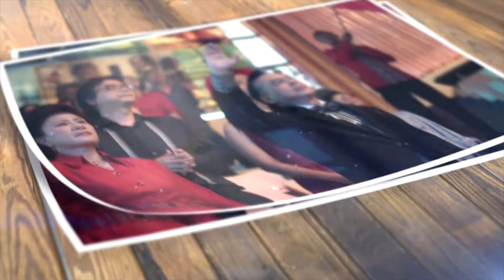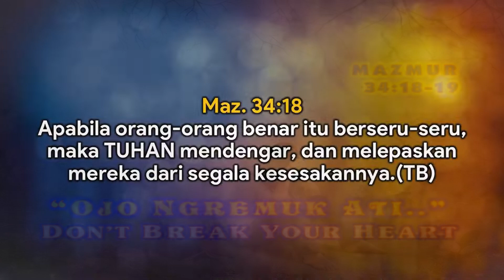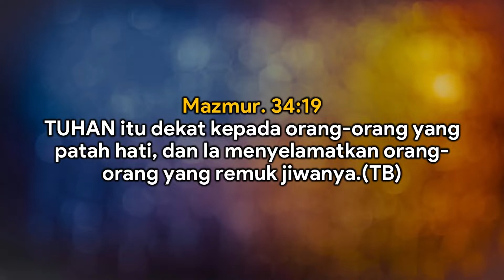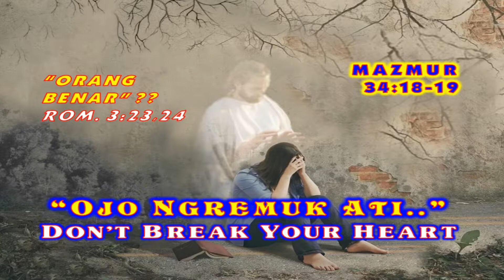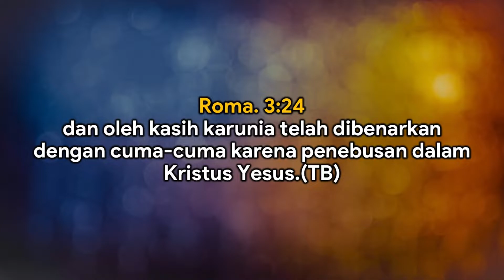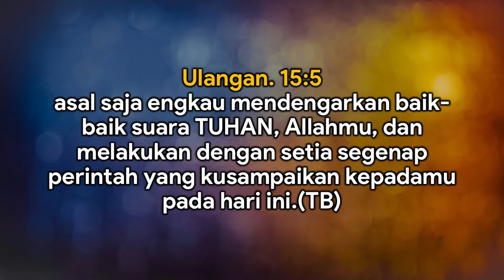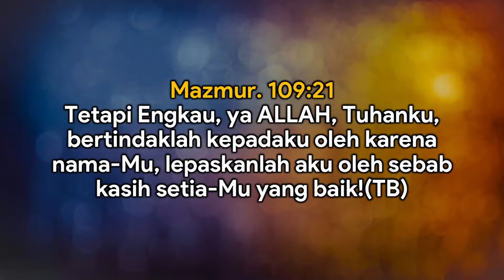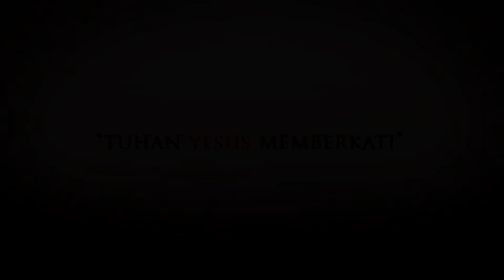AMAZING GRACE - PS. TIMOTHY ROY KARTIKO - OJO NGREMUK HATI, DON’T BREAK YOUR HEART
SAKSIKAN KEMBALI! LIVE STREAMING, RABU 30 NOVEMBER 2022, PK 18.00 WIB